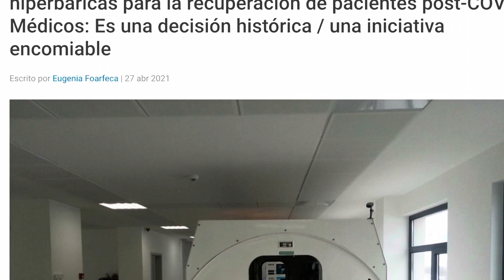EL OXÍGENO PUEDE CURARTE